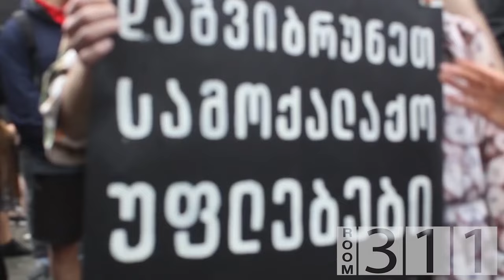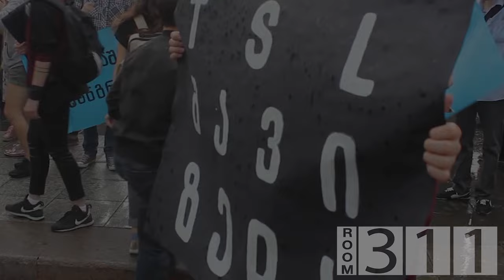10 ცნობილი ქართველი, რომელიც ნარკოდანაშაულისთვის დააკავეს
არ დაგავიწყდეთ არხის მხარდაჭერა გამოწერით, ვიდეოს მოწონებითა და გაზიარებით.